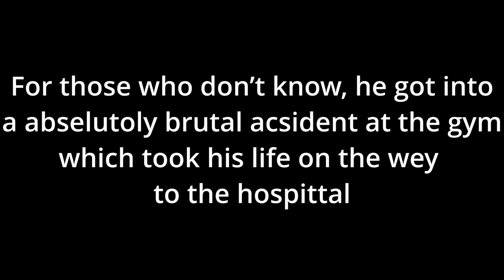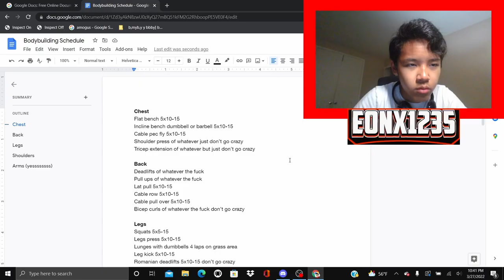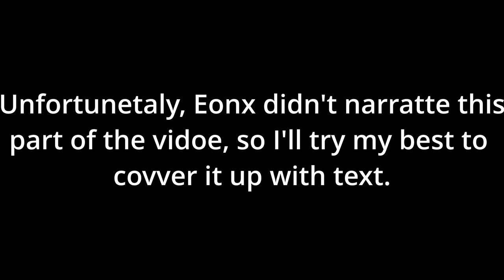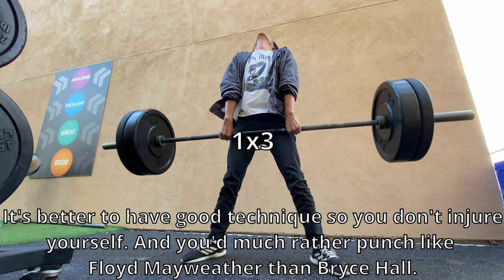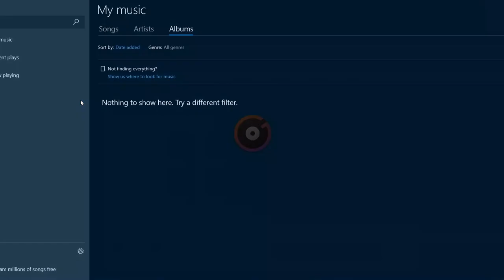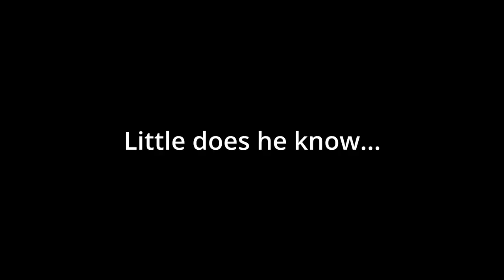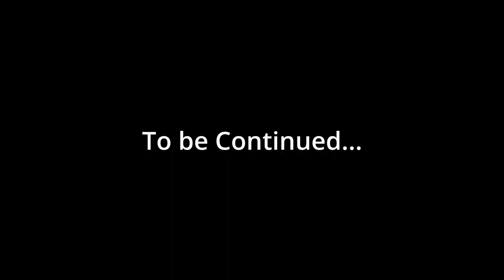BODYBUILDING KILLED ME!!! [RIP Eonx1235 (2005-2022)]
Happy April Fools! Yes, George is dead. So he will not be playing video games this April 1st. However, today has officially been one year since I went to the gym. I was Powerlifting the entire time so I decided to vlog my transition to Bodybuilding. Enjoy!